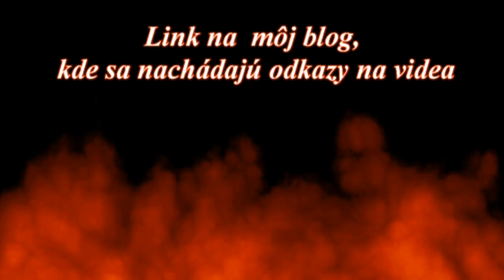Zorro na Anglickom súde Zorro alla corte d´Inghilterra 1970